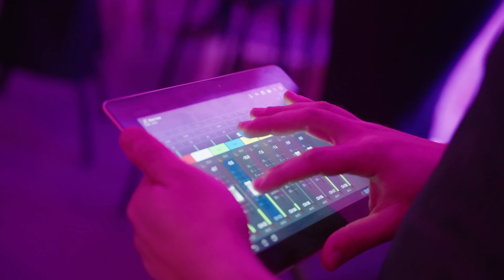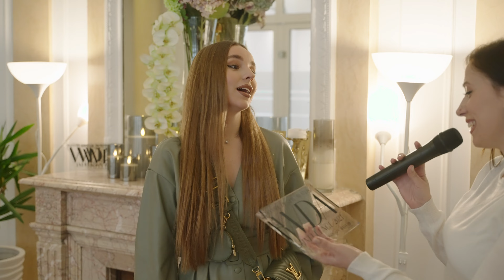Lea Stanković, Neuspeh Jokeru, Elena Stojčevski, Vuk Vukašinović, Nađa Brkić i Sara Mitić - WDA 2021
U okviru ovogodišnje ceremonije WANNABE DIGITAL AWARDS dodelili smo nagrade najboljim influenserima za 2021. godinu u čak 16 kategorija, po glasovima publike i stručnog žirija. Evo kako je izgledao event koji je okupio iskusna i nova lica sa influens scene.

Prijatelji projekta: The Athlete’s Foot, Dove, Xiaomi, Intersport, CeraVe, Philips Lumea, Lidl, Avon.

Medijski partneri: FOX kanali, K1 Televizija, Naxi radio, Marketing mreža.
Prijavite se na naš YT kanal gore i pratite sve nove videe koje objavljujemo!